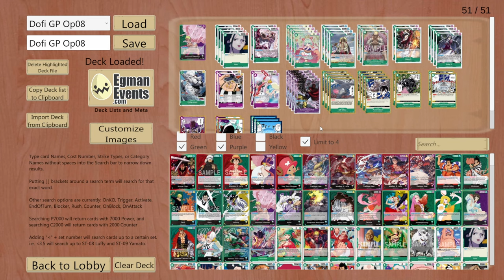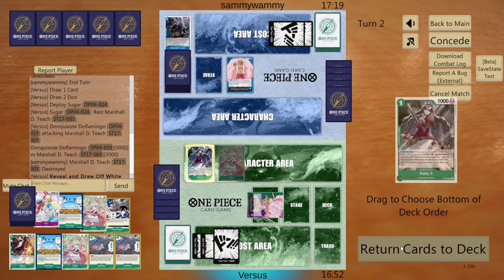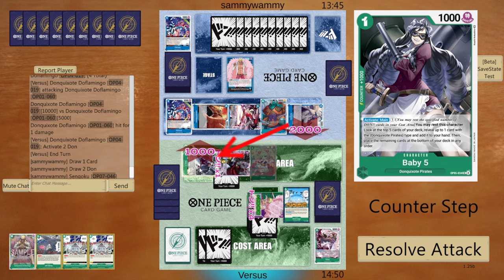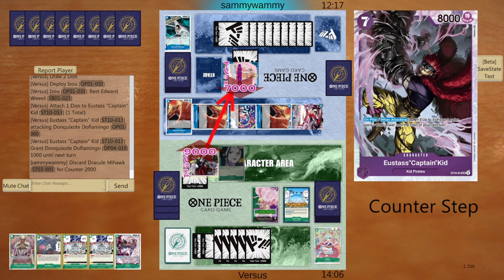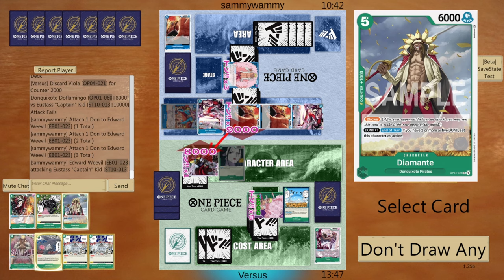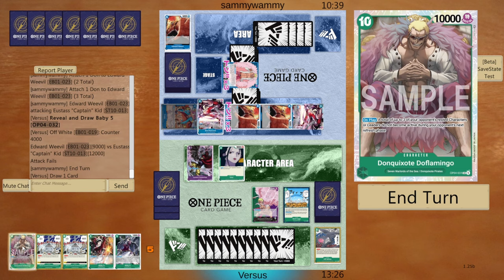DONQUIXOTE DOFLAMINGO GP OP8.5 DECK PROFILE & GAMEPLAY | ANTIMETA DECK ONE PIECE TCG EN ESPAÑOL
Hoy os traigo un deck diseñado para ganarle al futuro mejor deck del juego Donquixote Doflamingo verde morado un pick interesante para 8.5, esto es una lista inicial que iré mejorando con el tiempo.

Lista:
1xOP04-019
4xOP01-033
2xOP04-021
4xOP04-024
4xOP04-028
3xOP04-031
2xOP04-032
4xOP05-034
1xOP06-035
2xST04-005
2xST05-004
4xST10-013
4xEB01-019
4xOP01-058
2xOP04-035
2xOP05-037
1xEB01-039
2xOP07-076
3xOP05-040